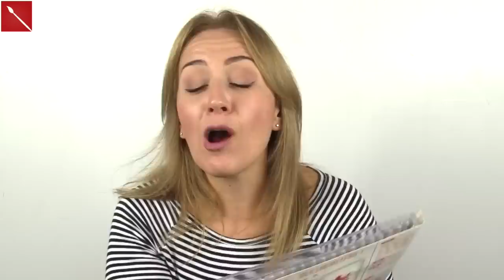Creativ HAUL LOW COST (Materiali utili) Arte per Te